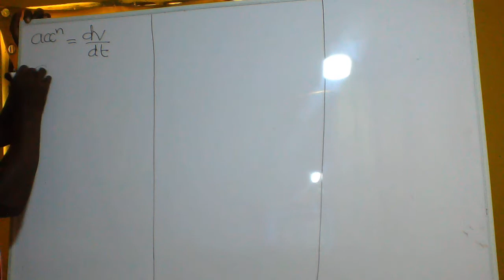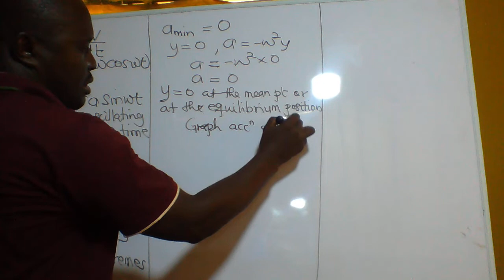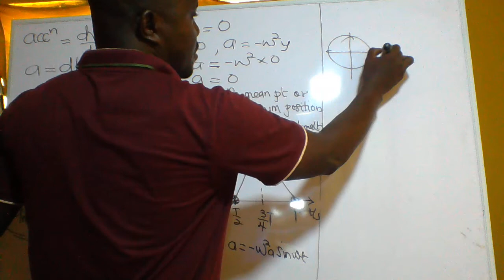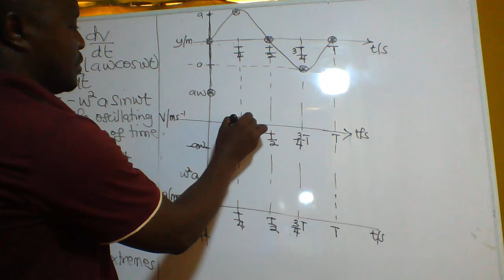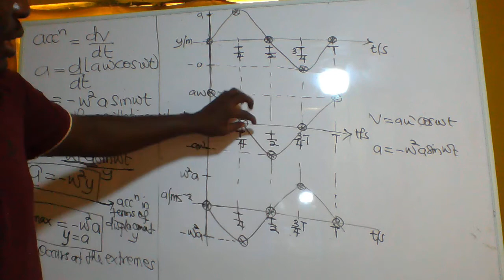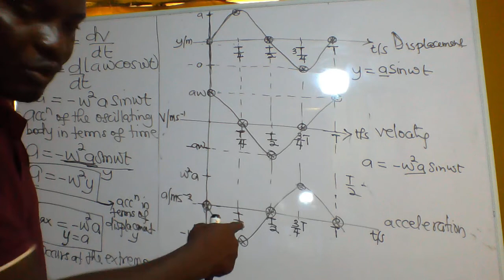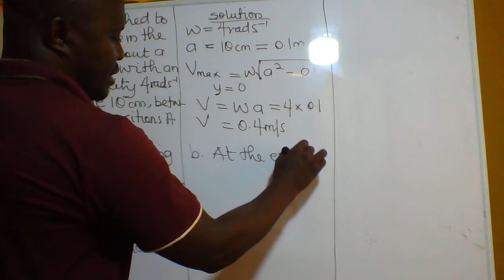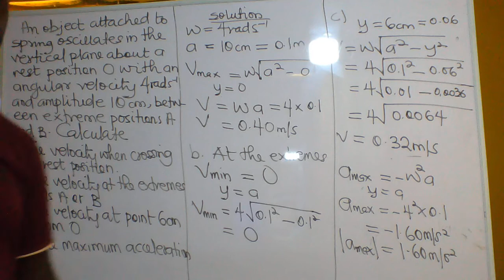Graph of displacement, velocity and acceleration of a body in SHM contd.